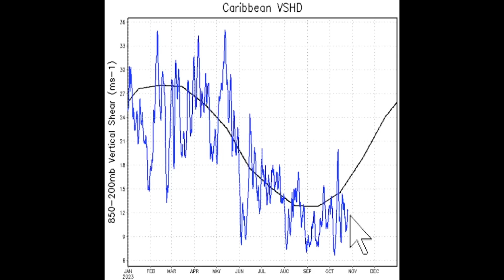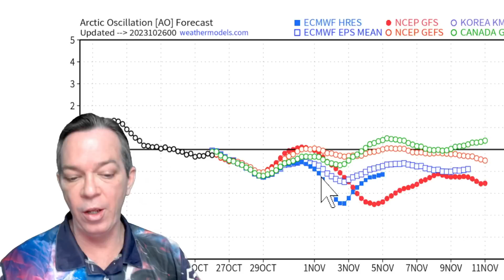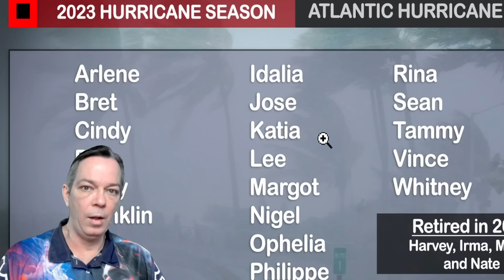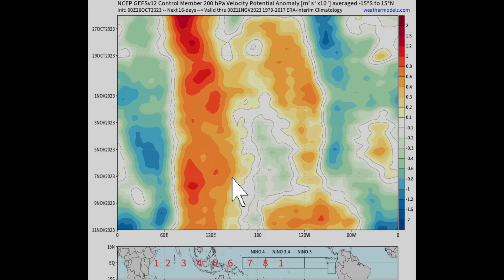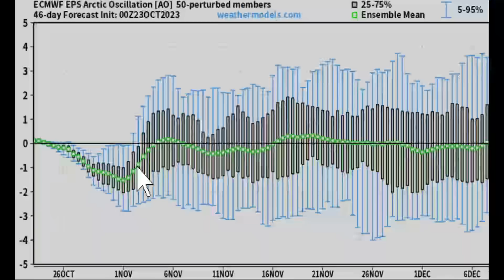Huge Arctic Blast Meets Potentially Major Hurricane Vince - The WeatherMan Plus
A big and very cold arcticblast is coming and bringing freezing temperatures, while at the same time potentially blocking a majorhurricane from hitting the U.S.
In this video I show you the latest information and potential impacts for everyone involved, not just the U.S.
TIMESTAMPS
Intro 00:00
Latest tropical update 01:24
Flooding update 09:42
Arctic blast update 10:37

Huge Arctic Blast Blocking Potentially Major Hurricane - The WeatherMan Plus